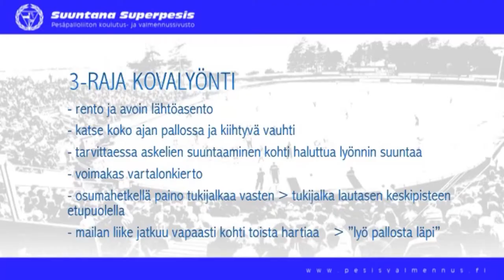3-raja kovalyönti(vasen)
Nuoren 3-raja kovalyönti(vasen)